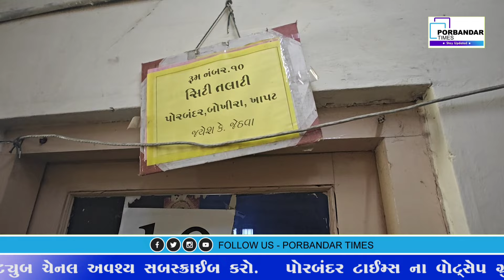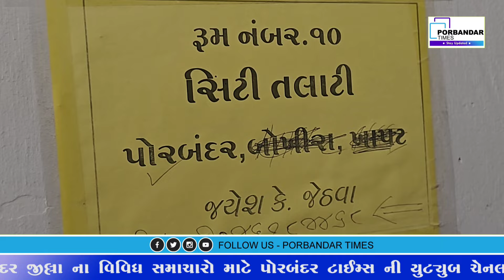પોરબંદર માં આવક ના દાખલા કઢાવવા માં લોકો ને મુશ્કેલી:શિવસેના આવી મદદે